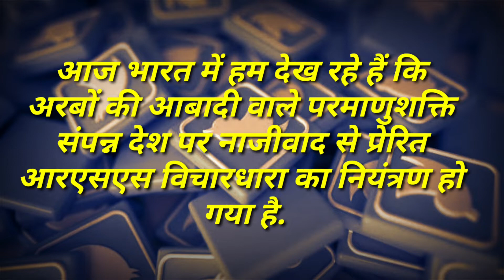दिल्ली हिंसा पर भड़के इमरान खान, पाकिस्तानियों को दी चेतावनी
Imran Khan tweeted, "Today in India, we are seeing that a nuclear-powered country with a billion population has been controlled by Nazism-inspired RSS ideology."  Whenever hatred based on racist ideology spreads, it moves towards bloody struggle.